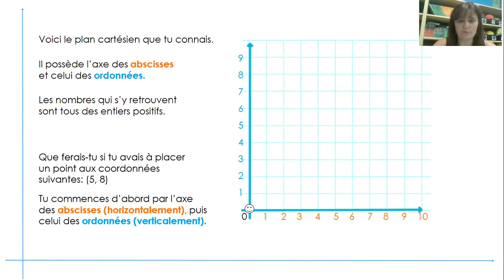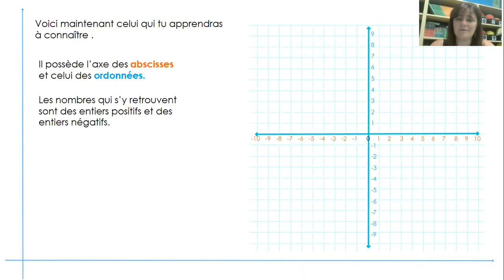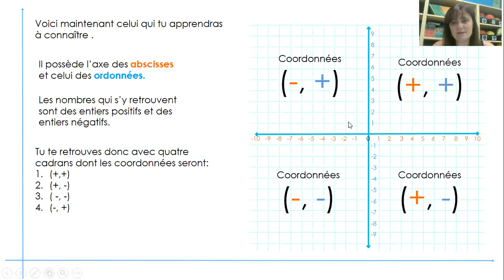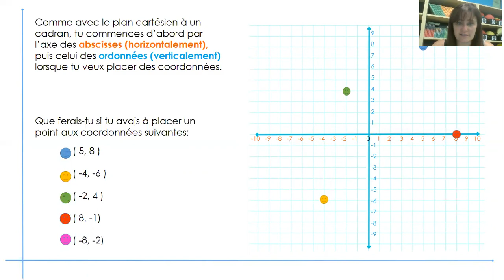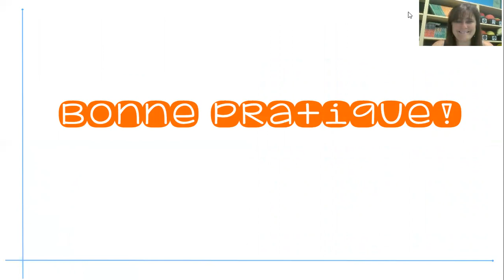Plan cartésien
Comment travailler le plan cartésien à quatre cadrans?